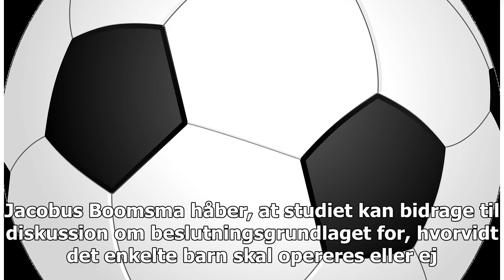Ny undersøgelse: Det kan forårsage astma og kulstof for at fjerne børns mandler